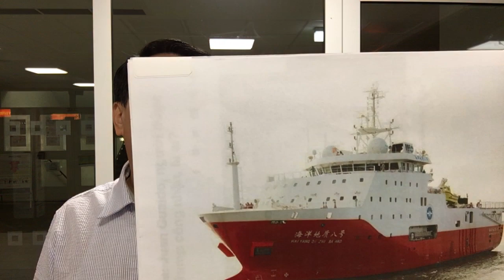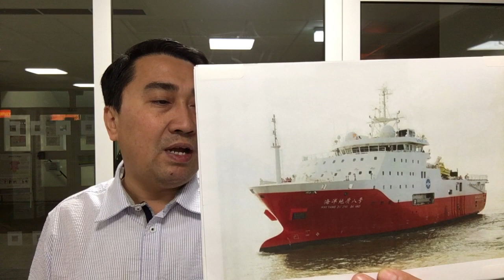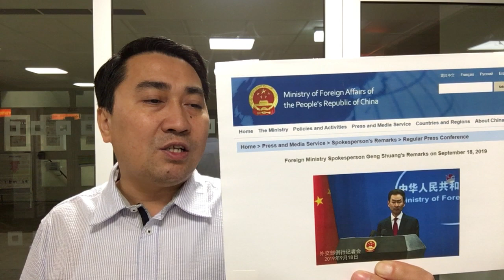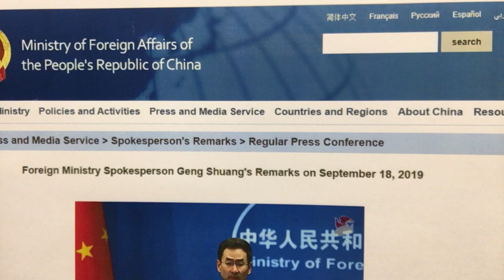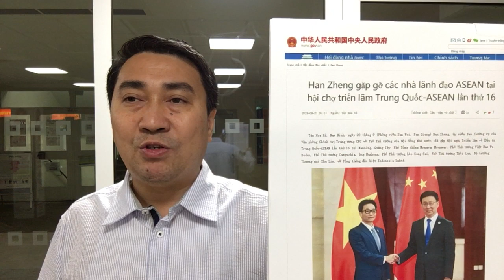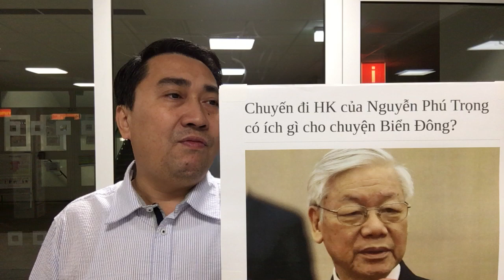Quốc khánh Tàu, Hải Dương 8 tạm nghỉ – Gửi điện mừng, Hà Nội lại lo toan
Video: Đổi tên Wu De, Vũ_Đức_Đam sang Tàu – Vẽ lại bản đồ, T Cận Bình thôn tính